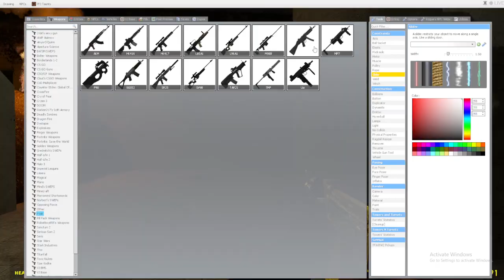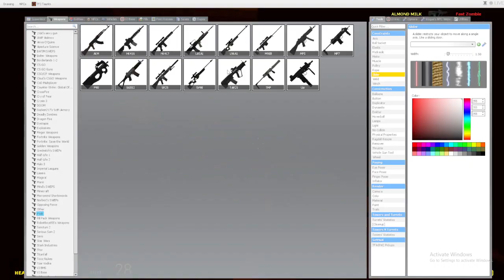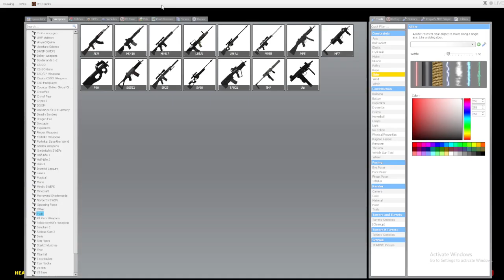death of peter Wilson